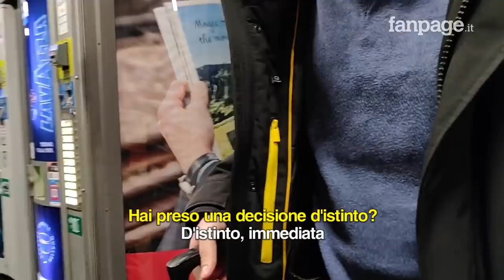"Chiude la Lombardia" e l'ultimo treno è preso d'assalto a Milano: "Ci sentiamo come profughi"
Dopo l'annuncio della bozza del decreto di Governo che vorrebbe chiudere gli ingressi in entrata ed uscita dalla Lombardia e da altre 11 province, se non per ragioni di urgenza, molte persone si sono recate in stazione per prendere l'ultimo Intercity Notte in partenza da Milano Garibaldi alle 23.20. Molti che si trovavano di passaggio a Milano, vogliono tornare a casa prima che sia troppo difficile farlo, altri, spaventati, raggiono amici o parenti in altre regioni d'Italia.  "Mi sento come un profugo,  - ci racconta un ragazzo che vuole raggiungere la sua fidanzata a Roma - mi sento come un profugo perché stiamo scappando".